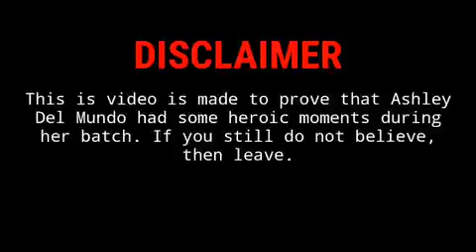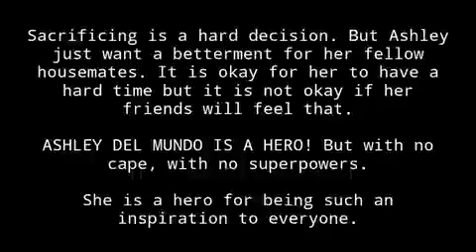Lallaina Ashley Del Mundo Heroic Moments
Walang shining & heroic moments si Ashley? Okay then let's watch this.

AshleyDelMundo deserve to win ''Ultimate Big Winner'' of Pinoy Big Brother Otso

Let's support her!!!
Let's support Ashley !

ctto.